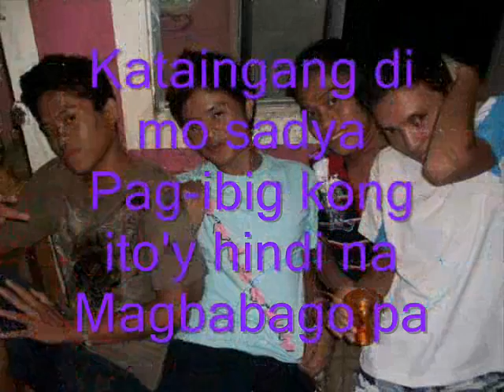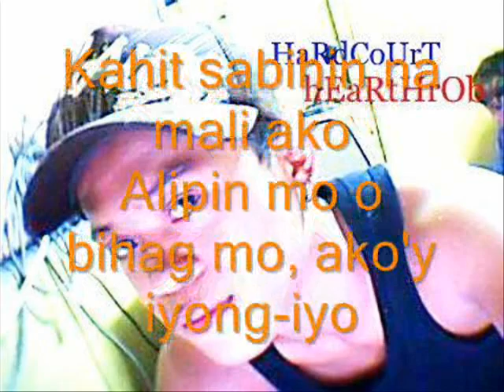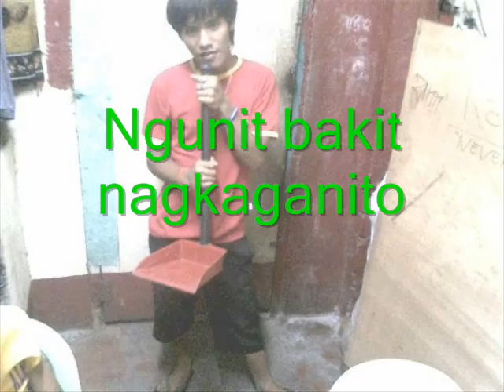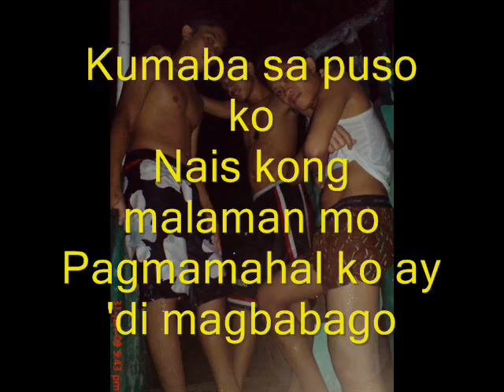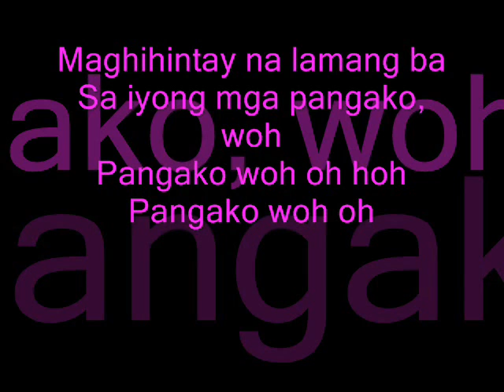jarganz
ayos ka au pag bohat  no!

hehehehehehehehehe